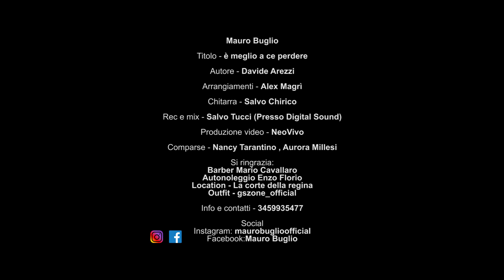Mauro buglio - E' meglio a ce perdere (Ufficiale 2021)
Autore - D.Arezzi
Arragiamenti - Alex Magrì
Rec e mix - Salvatore tucci (Presso Digital Sound)
Chitarre - Salvo Chirico
Produzione video - NeoVivo

CONTATTI SOCIAL